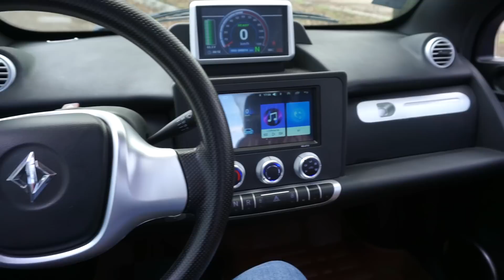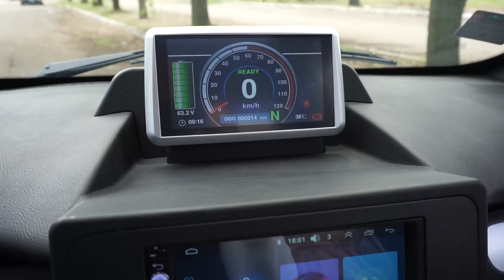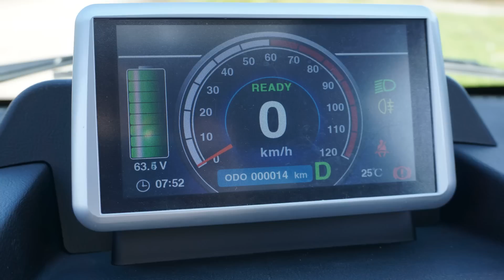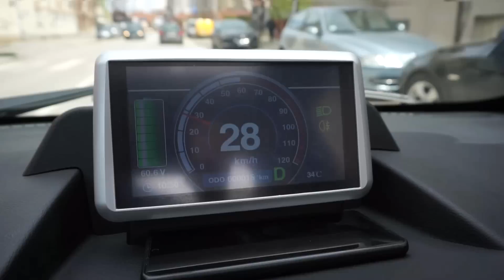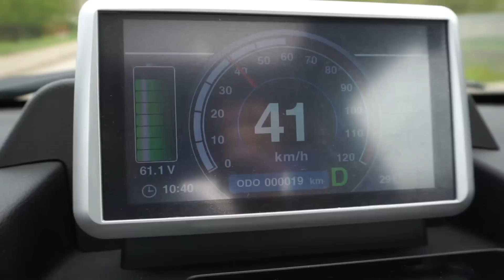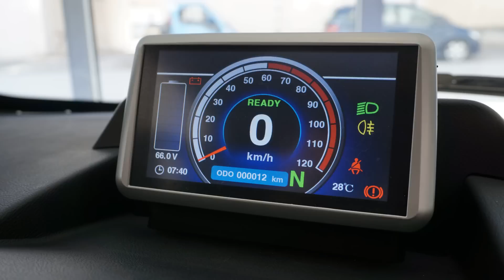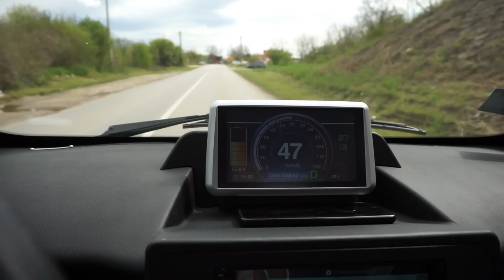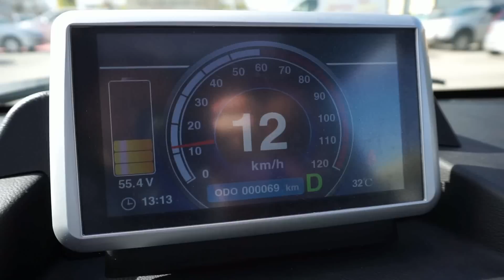Moj prvi test električnog auta - 100 km za pola evra!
Link sa 30% popusta pri proveri istorije automobila na CarVerticalu:
Napomena: Link nije ograničen samo na Srbiju, važi svuda.

Informacije o testiranom modelu:
Linzda M3
-  Snaga motora: 4 kw
- Autonomija: 60-100 km
- Kapacitet baterije: 8 kWh
- Pogon:  Zadnji
- Godište: 2021.
- Maksimalna brzina: 55 km/h